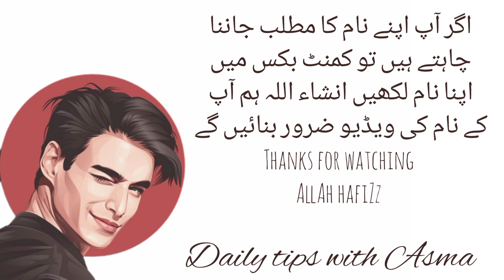Shoaib Ali name meaning in urdu//شعیب علی نام کا مطلب کیا ہے//Shoaib Ali //Daily tips with Asma